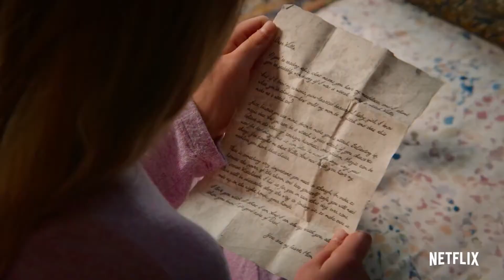Félénk kiscicák: új sorozat (2021. október) | Netflix